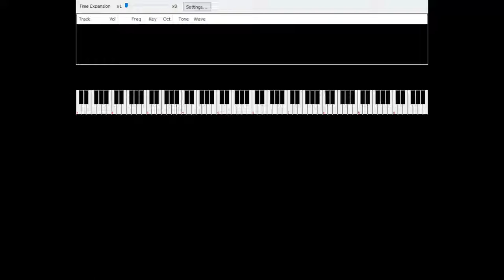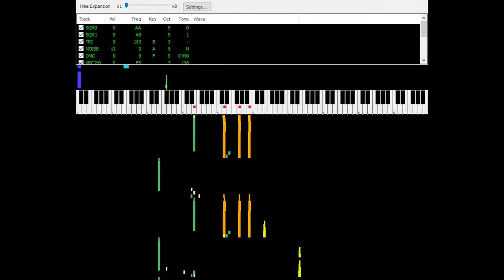Yousuke Yasui - Yokai Disco FC cv:Tappy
Famicom VRC7 cover of the classic Yokai Disco from the game Mamorukun Curse! The .nsf can be found on Tappy's BOX account linked from his twitter profile